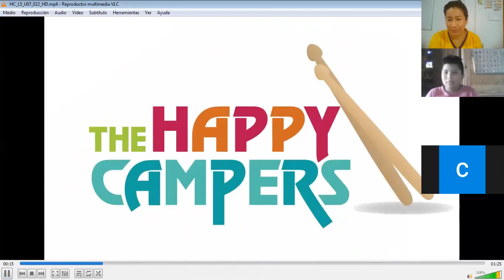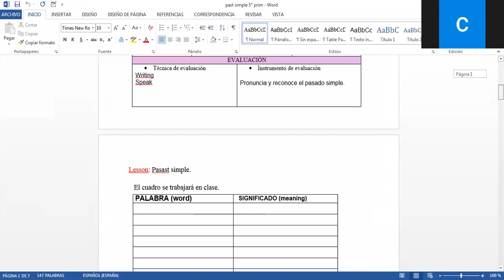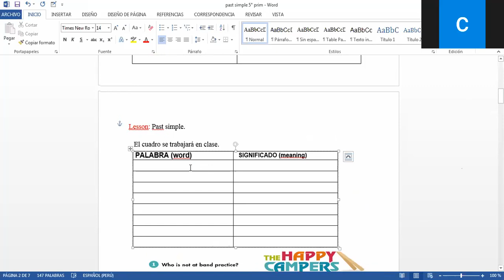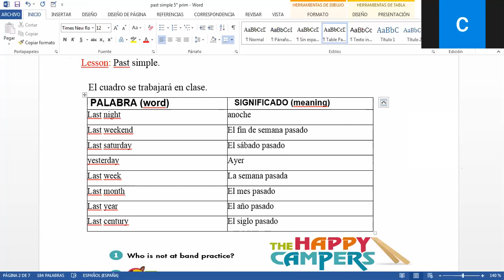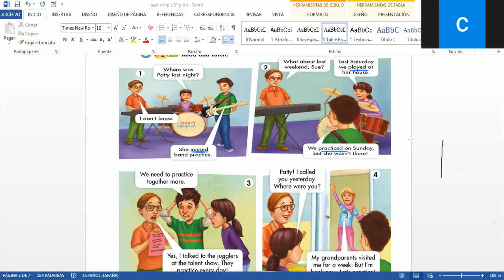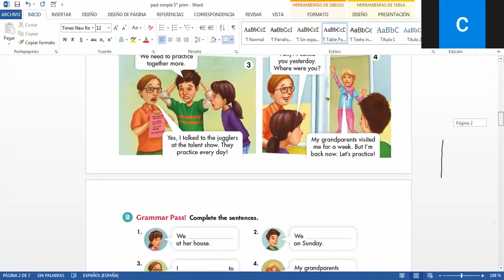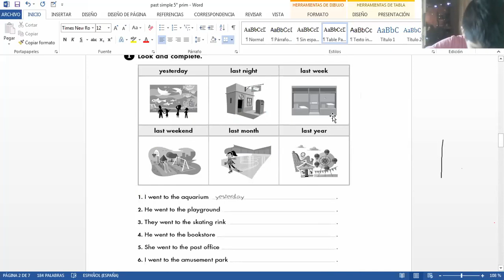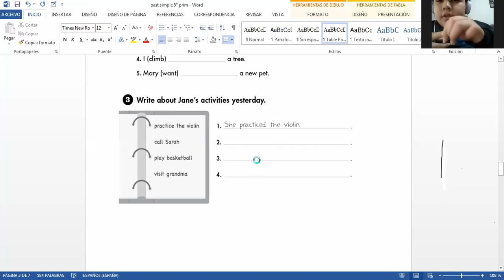English class 5° prim